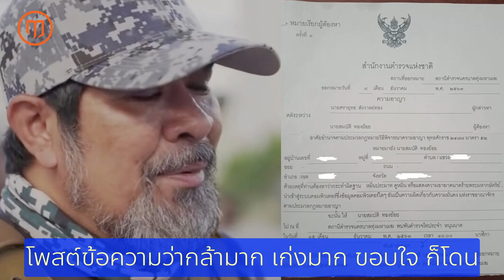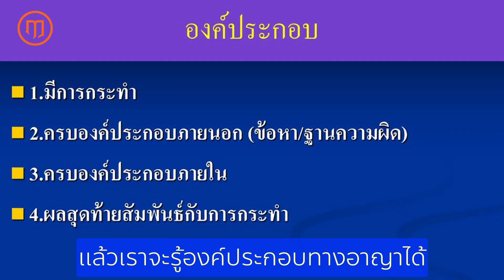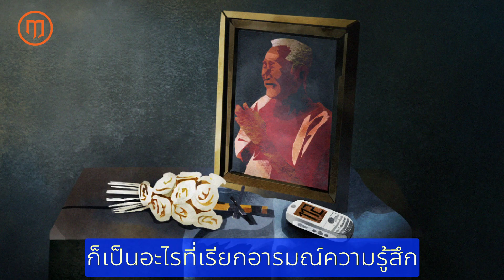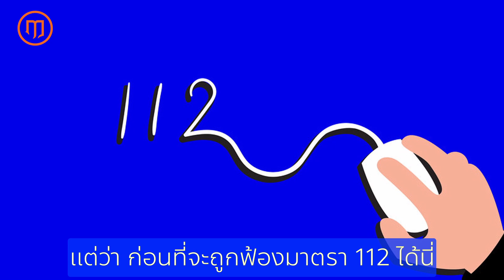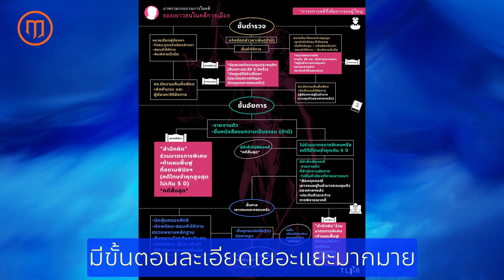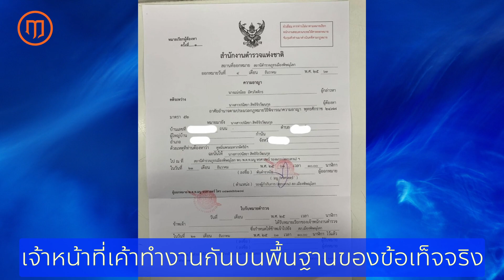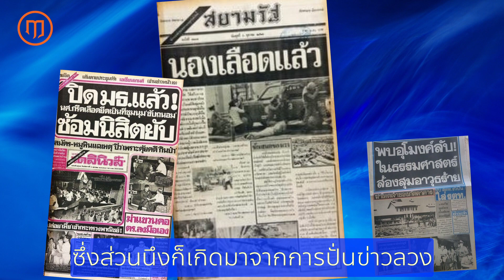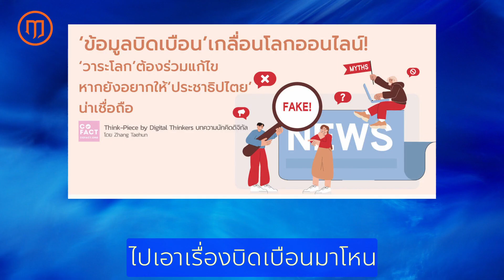‘ม.112 ไม่ได้ทำผิดก็มีสิทธิ์ติดคุกได้’วาทกรรมของสื่อเสี้ยมที่ใช้ ‘อคติ’ บิดเบือน ‘ข้อเท็จจริง’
ท่ามกลางสถานการณ์การเรียกร้องทางการเมืองที่เกิดขึ้นทุกวันนี้ มีเพจบางเพจพยายามเอากระแสต่างๆ มา “โหน” เพื่อหาเรตติ้งเข้าช่องตัวเอง พ่วงด้วยการใส่ข้อมูลเท็จ บิดเบือนข้อเท็จจริงเกี่ยวกับ ม.112 เพื่อหวังใช้เรียกอารมณ์ความรู้สึกของคนที่เขามีธงอยู่แล้วในใจ

ซึ่งข้อเท็จจริงต่างๆ ที่เพจนี้พยายามบิดเบือน ทาง ฤๅ ก็ได้เคยอธิบายไปหลายครั้งแล้วว่า คำว่า “ม.112 แม้ไม่ได้ทำความผิดก็มีสิทธิ์ติดคุกได้” นั้น ไม่เป็นความจริง

การที่จะแจ้งดำเนินคดี ม.112 ได้นั้นจะต้องชัดเจนว่ามี “พฤติการณ์แห่งการกระทำ” เสียก่อน นั่นคือการกระทำที่เป็นการเข้าข่ายดูหมิ่น หมิ่นประมาท แสดงความอาฆาตมาดร้าย ถ้าไม่มีพฤติการณ์เหล่านี้แล้วจะเอาอะไรไปร้องทุกข์กล่าวโทษ

ส่วนพฤติการณ์แบบไหนที่เข้าข่ายองค์ประกอบความผิด ก็ให้ลองไปดูรายละเอียดของคดี ม.112 ที่ผ่านมาว่าผู้กระทำความผิดมีพฤติการณ์อย่างไรบ้าง ไม่ใช่เอาแค่พาดหัวข่าวมา แล้วมาอ้างว่า แค่ใส่ชุดไทยก็ผิด, ขายปฏิทินเป็ดเหลืองก็ผิด หรือใส่ครอปท็อปเดินสยามพารากอนก็ผิด

ที่สำคัญ คดี ม.112 ไม่ใช่ว่าพนักงานสอบสวนจะสรุปสำนวนส่งอัยการได้เลย แต่จะมีคณะกรรมการที่เป็นตำรวจชั้นผู้ใหญ่คอยกรองอีกชั้นหนึ่งก่อน จึงจะส่งไปให้อัยการสรุปสำนวนส่งฟ้องศาลต่อไป และแน่นอนว่าในขั้นต้นหากไม่มีหลักฐานเพียงพอ เจ้าหน้าที่ตำรวจก็อาจใช้ดุลยพินิจไม่ส่งฟ้องคดีก็ได้เช่นกัน

ดังนั้น การที่เพจๆ นี้อ้างว่า ตำรวจส่งฟ้องคดี ม.112 ทุกคดีเพราะทนแรงกดดันของสังคมไม่ไหว จึงเป็นเรื่อง “โกหก”

ความแตกแยก ความสูญเสียของบ้านเมืองในประวัติศาสตร์หลายๆ ครั้งที่ผ่านมา เราก็เห็นกันแล้วว่าส่วนหนึ่งก็มาจากการปั่นเรื่องเท็จของสื่อเสี้ยมพวกนี้นี่แหละ ที่คอยเกาะกิน ใช้กระแสดราม่าต่างๆ มาบิดเบือนสร้างประโยชน์ให้ตัวเอง โดยไม่สนใจผลเสียหายที่จะเกิดขึ้นกับสังคมในภายหลังเลย

แล้วเราจะให้ประวัติศาสตร์บาดแผลเหล่านั้นหมุนย้ำซ้ำรอยเดิมหรือ ?

เลือกติดตามช่องทางอื่น ๆ ของ Lue History ได้ที่นี่